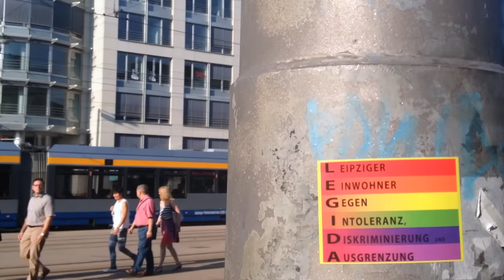Eindrücke von der Legida-Demonstration am 31.08.2015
In Leipzig demonstrierte am 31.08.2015 erneut Legida. Den ca. 300 Anhängern des islamfeindlichen Bündnisses standen ungefähr zehnmal so viele Gegendemonstranten gegenüber. mephisto97.6 war vor Ort und hat für euch ein paar Eindrücke von der Demo, der Gegendemo und den Unruhen danach gesammelt.